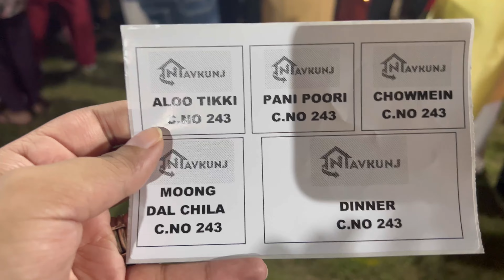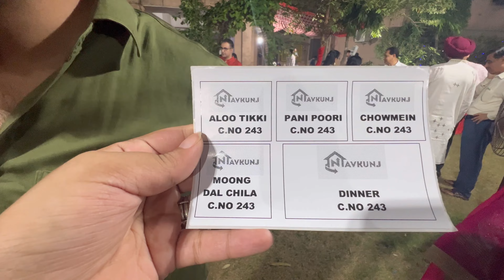डांडिया नाइट 😍| Dandiya Night | Garba | Navratri Celebration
Hello everyone 👋
We are back with another vlog on our channel @thepooravlogs
This is the very first dandiyanight vlog during navratri on our channel @thepooravlogs

Here's our Instagram link mentioned below

igshid=NmZiMzY2Mic=

igshid=NmZiMzY2Mic=